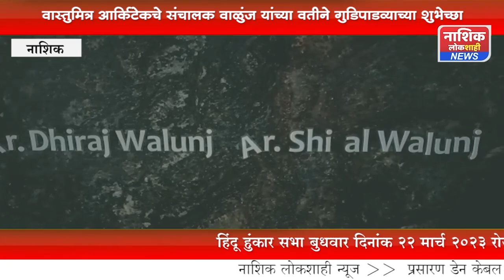वास्तुमित्र आर्किटेक यांच्या वतीन सर्व नाशिकरांना गुडिपाडव्याच्या शुभेच्छा देण्यात आल्या